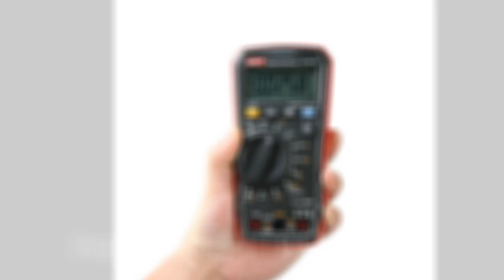Best Digital Multimeter | UNI T UT117C Bluetooth Digital Multimeter Review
Best Digital Multimeter | UNI T UT117C Bluetooth Digital Multimeter

1. UNI-T UT117C Bluetooth Digital Multimeter 60000 Counts Professional MultimetroTrue RMS AC/DC Current Voltage Tester Auto-Range